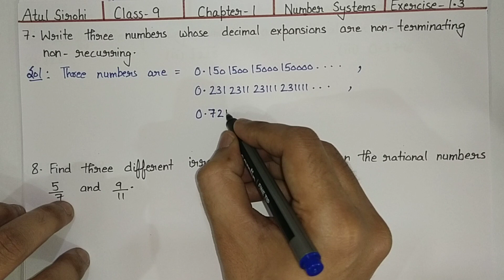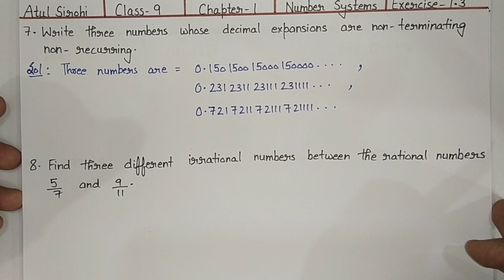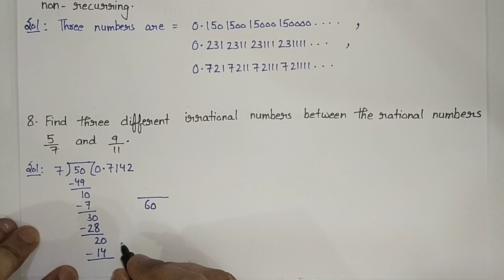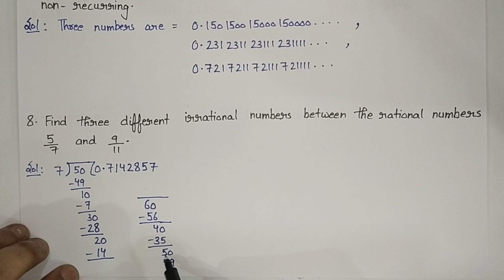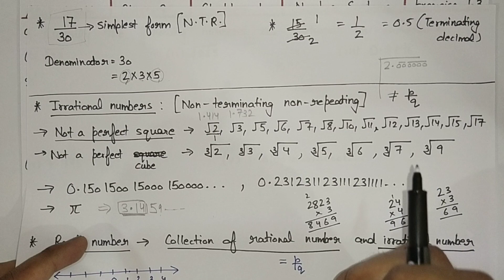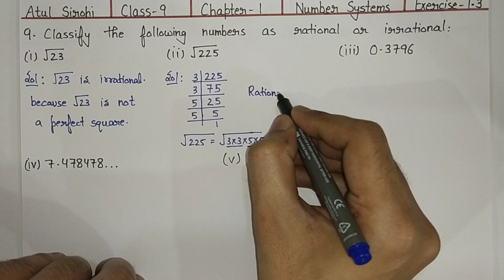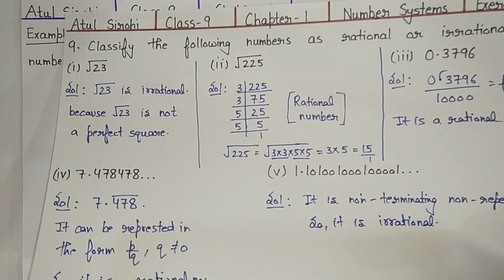Exercise-1.3 | Q7 to Q9 | Class-9 Maths | Chapter-1 Number Systems | NCERT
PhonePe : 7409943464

In this video: Detailed explanation of Exercise 1.3 | Question 7 to 9 | Chapter-1 Number Systems | Class-9 | Maths NCERT